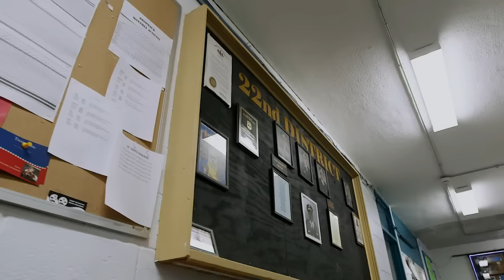Two police officers get real on body cameras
Philadelphia is one of an increasing number of cities outfitting police officers with body cameras. Lisa Ling finds out how the officers feel about the new technology. "This is Life" airs Sundays at 10 p.m. ET.